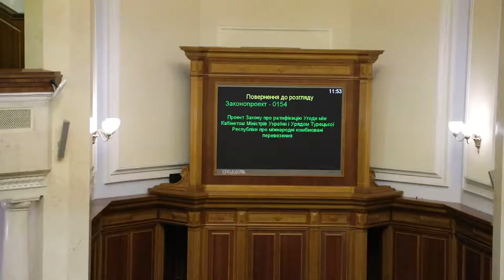Депутати з коаліції кнопкодавлять за угоду з Туреччиною Ч 1 04.10.17